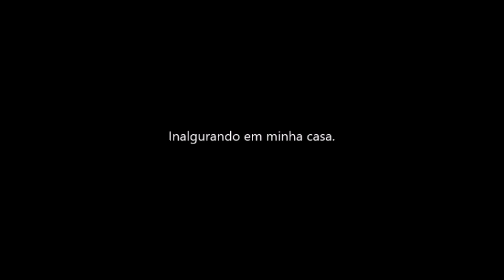Minha camisa de piloto de avião n°4 pronta em 13/12/2019